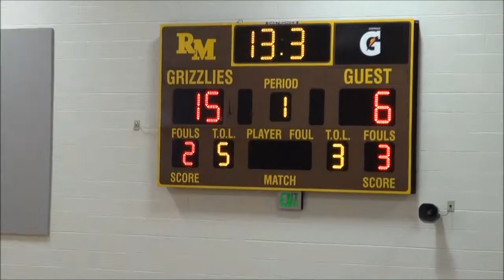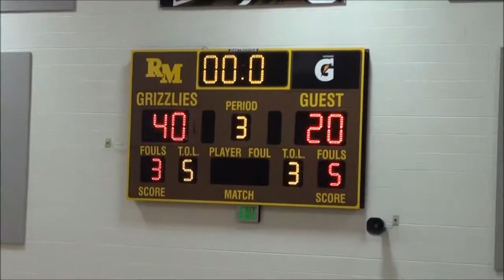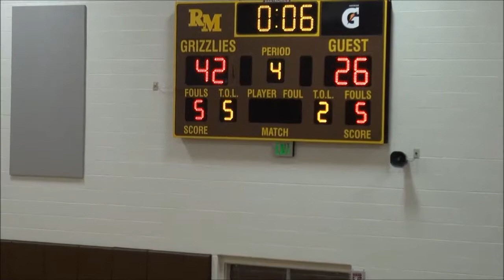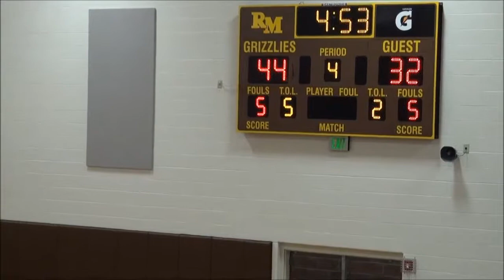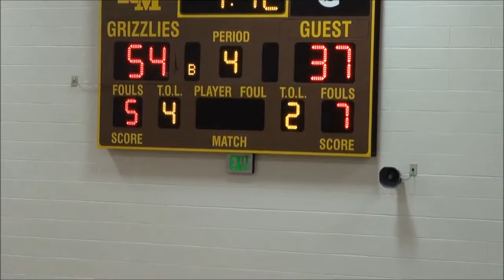Rocky Mountain vs Tongue River 2/8/2014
YouTube page of the Rocky Mountain High School Boys Basketball team.